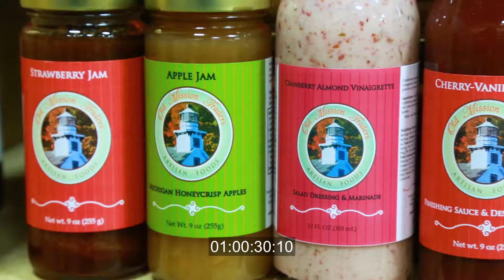Cherry Stop | Company Overview